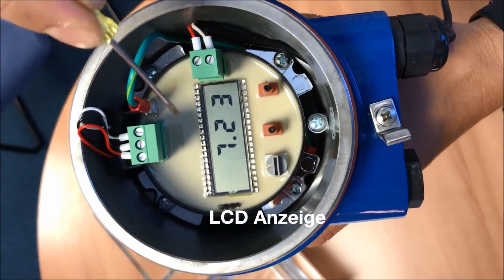NivoCapa® NC 8000 Kapazitiver Füllstandsensor für FLÜSSIGKEITEN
Im Video werden die Bedienoberfläche mit den Hauptfunktionen des NivoCapa® NC 8000 erklärt.
Präzise und vielseitig bestimmt der NivoCapa® NC 8000 kontinuierlich den Füllstand. Der Sensor misst die elektrische Kapazität des Produktes die proportional zum Füllstand in dem Behälter ist. Die integrierte „Active Shield“ Technologie garantiert eine hohe Funktionssicherheit auch bei Produkten, die zu Anhaftungen neigen.

Features des NivoCapa® NC 8000 auf einen Blick:
• Punktgenaue Messung
• Vergossene Elektronik
• „Inverse Frequency Shift“ Technologie
• Stab- und Seilverlängerung
• Einsatz in leitenden und nicht leitenden Medien
• PFA-Abschirmung für hohe chemische Beständigkeit
• Zweileitertechnik
• Sehr hohe Sensibilität (DK-Wert ≥ 1,5)
• Robuste druckfeste Ausführungen bis 35bar
• Temperaturlösungen von -40°C bis +200°C
• ESD geschützter Ausleger
• LCD Display mit Bedientasten
• Diagnosefunktion
• Hohe Nutzerfreundlichkeit
• Frei programmierbare Elektronik
• Voll einstellbarer Bereich: Niveau, Dämpfung, Diagnose, etc.